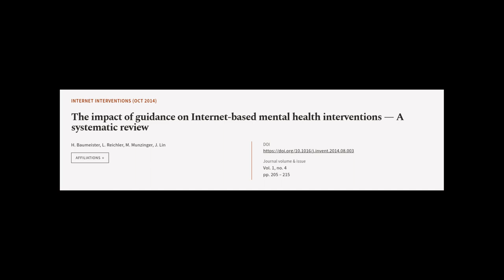The impact of guidance on Internet-based mental health interventions — A systematic r... | RTCL.TV